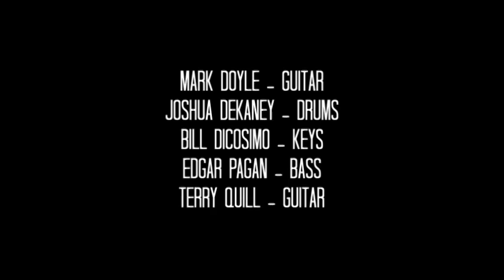Mark Doyle - Guitar Noir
Mark Doyle - Guitar Noir, written by Mark Doyle and originally recorded for the 1999 album "Guitar Noir" (available

This video contains live footage from "Mark Doyle's Guitar Noir", recorded at the final rehearsal (5/13/2014), the Auburn Public Theater show in Auburn, NY (5/16/2014) and live audio recording from the final rehearsal.

Video footage by: Liz Lanza-Doyle, Dan Shaw and Sandra Jackson
Photos by Sandra Jackson
Video edit by Sandra Jackson
Audio mix by Mark Doyle